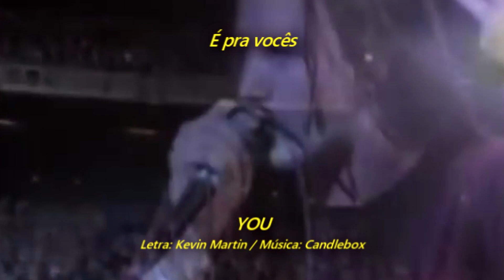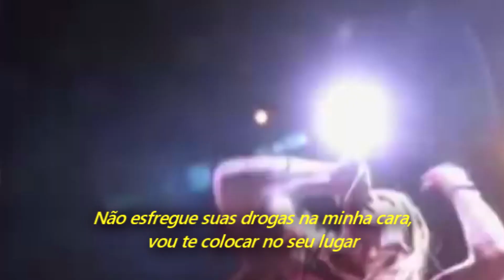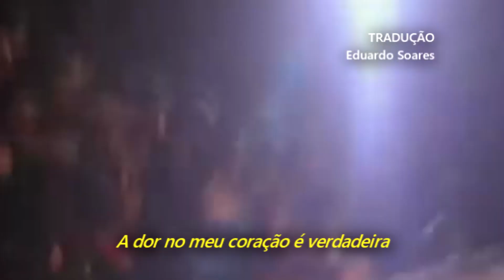Candlebox - You (Legendado em Português)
Álbum: Candlebox